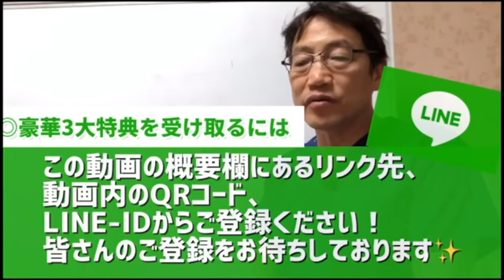Arteriosclerosis動脈硬化 東北医科薬科大学2017 2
Arteriosclerosis:英語達人にとっても難易度高いが医者には常識英単語の１つです。